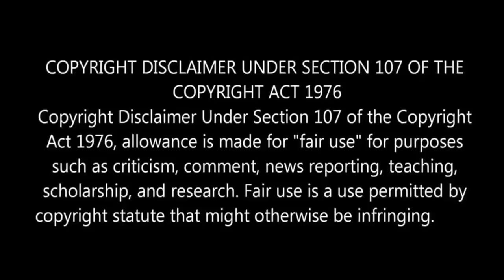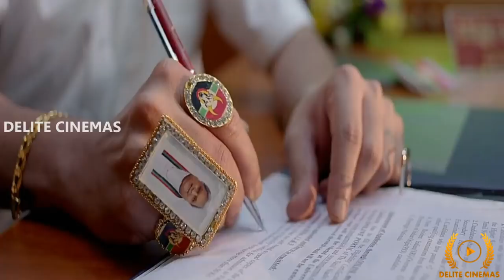Mookuthi Amman Movie Hidden Details l Nayanthara l RJ Balaji l By Delite Cinemas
In this video we are going to see Hidden Details in Mookuthi Amman Movie.
Lady Superstar Nayanthara & RJ Balaji Starring Mookuthi Amman movie is directed by RJ Balaji & NJ Saravanan.